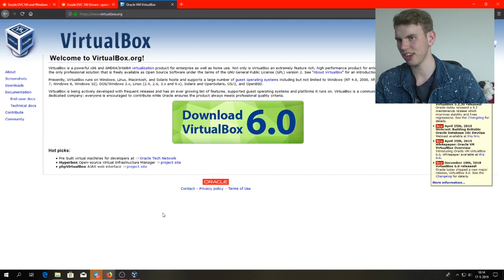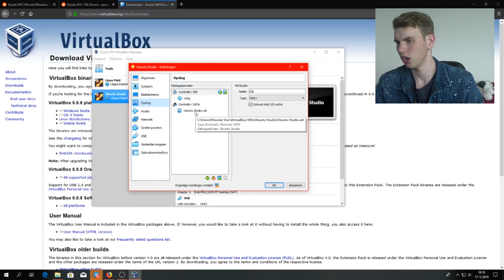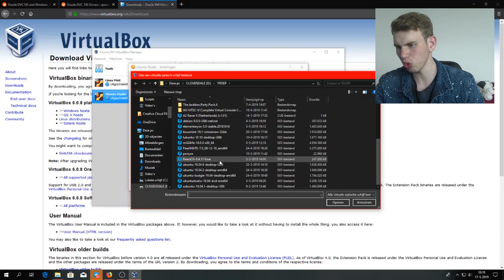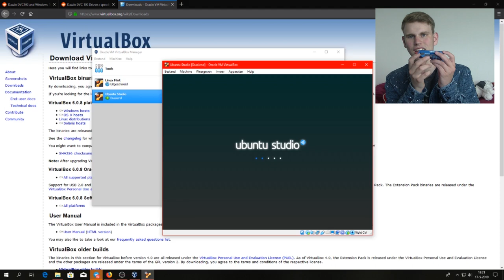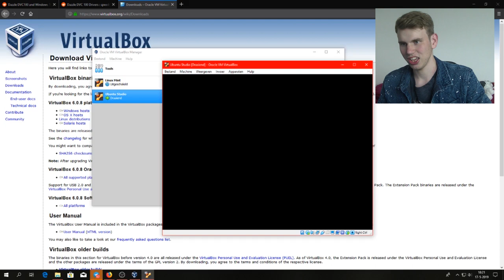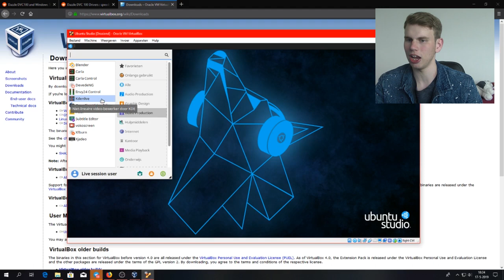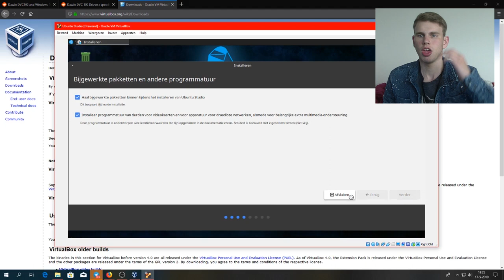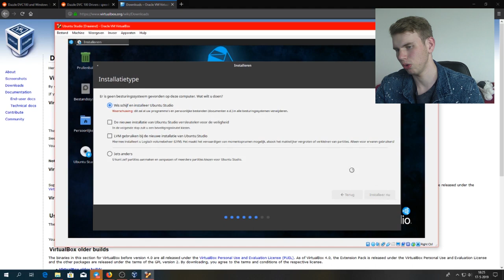Hoe bouw je een virtual machine? - TUTORIAL